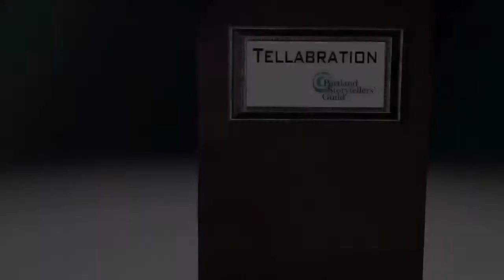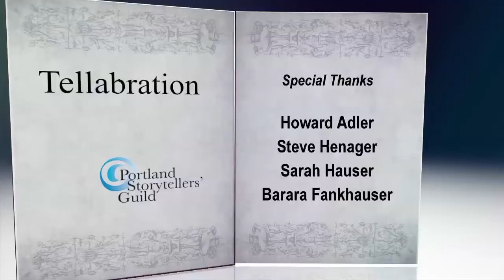Tellabration 2012 - Portland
Storytelling festival presented by the Portland Storytellers' Guild, in Portland Oregon.  Featuring Rick Huddle, Will Hornyak, Alton Chung and Anne-Louise Sterry.